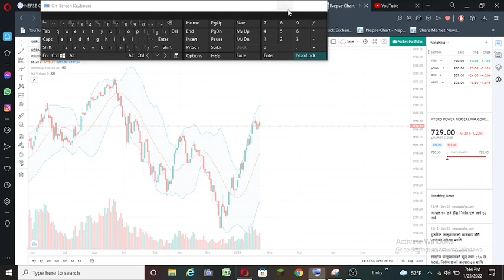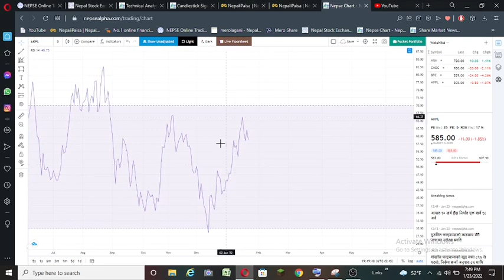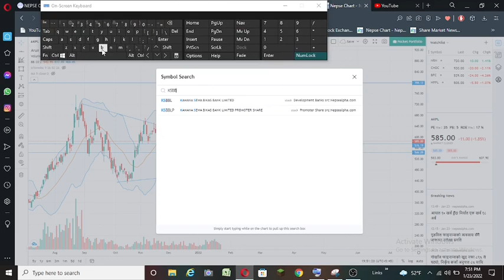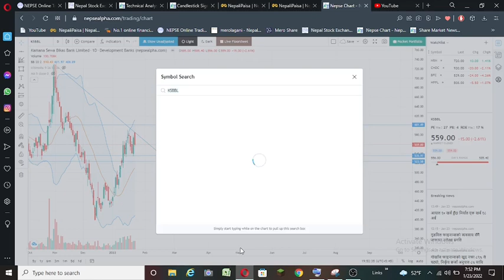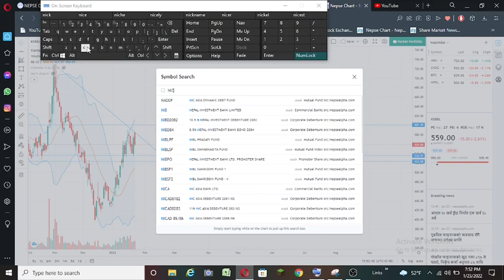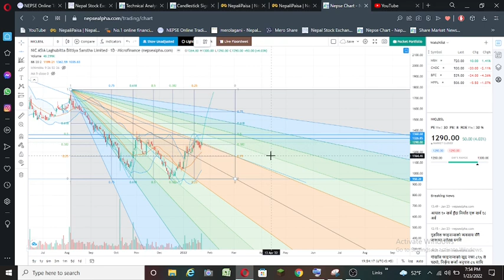Your stock my analysis | Nepse | ksbbl,ngpl,niclbsl,radhi,akpl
The videos in this channel is only made with intension of educational purpose, Please do not follow any recommendation and take your own decision. Investment/Trading in securities Market is subject to market risk, past performance is not a guarantee of future performance. The risk of loss in trading and investment in Securities markets including Equites, Derivatives, commodity and Currency can be substantial. ... Investment in markets is subject to market risk.

nepse technical analysis view
nepse alpha technical analysis chart
nepse alpha technical chart
free nepse technical analysis chart
technical analysis software nepal
free nepse chart analysis
nepse alpha technical analysis chart - nepal stock market
nepse technical analysis forum
Hydropower analysis
Finance analysis
Microfinance analysis
akpl analysis
nabil technical analysis
sanima technical analysis video